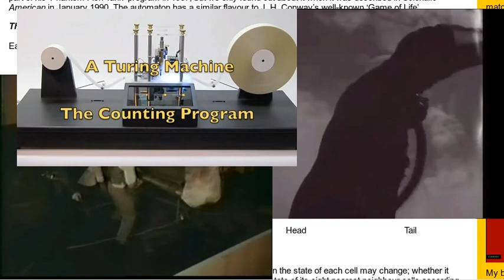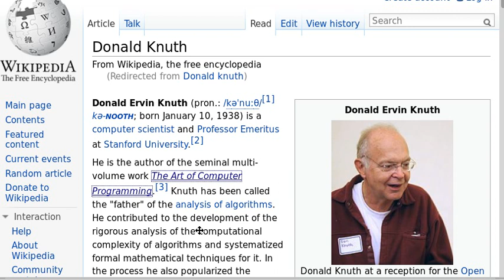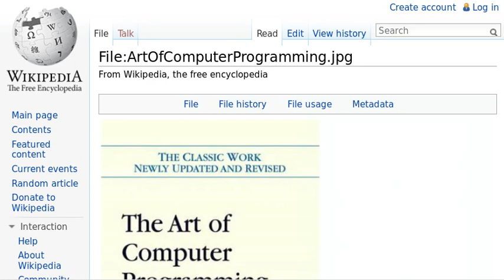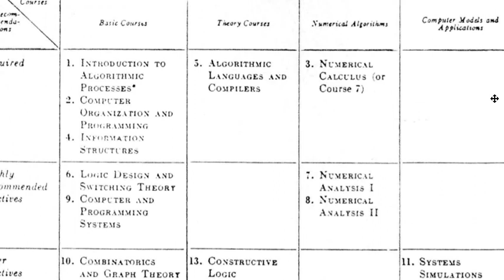Susret.EXE (4. dio - Umjetnost kompjuterskog programiranja)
Bibliografija:
Ceruzzi, Paul. "Electronics Technology and Computer Science, 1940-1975: A Coevolution." IEEE Ann. Hist. Comput. 10, no. 4 (October 1988): 257--275. doi:10.1109/MAHC.1988.10036.

Knuth, Donald E. Art of Computer Programming, Volume 1: Fundamental Algorithms. 3rd ed. Addison-Wesley Professional, 1997.

Ensmenger, Nathan L. The Computer Boys Take Over: Computers, Programmers, and the Politics of Technical Expertise. The MIT Press, 2010.